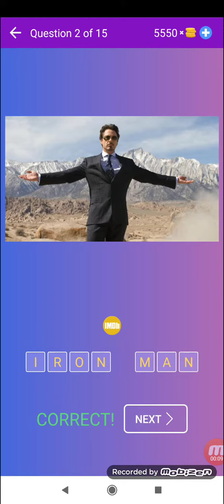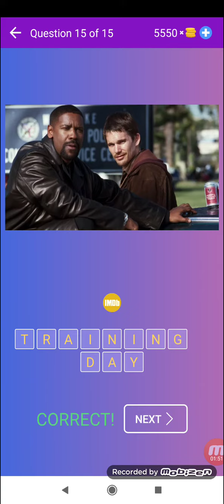Devinez film ou l'émission télévisée par affiche - Niveau 16 - Beeks